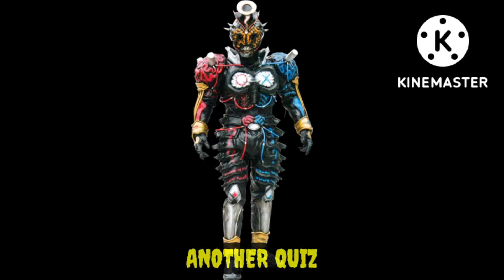ALL KAMEN RIDER ZI-O VILLAINS/MONSTER